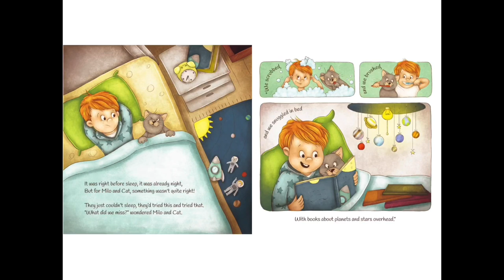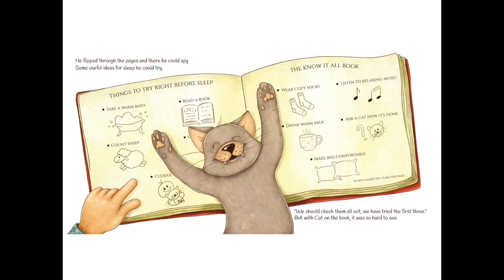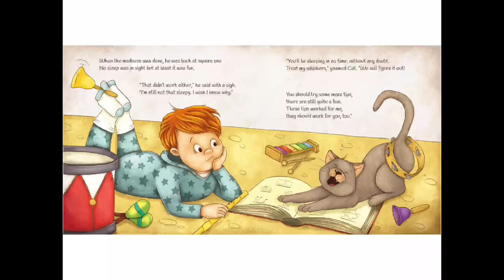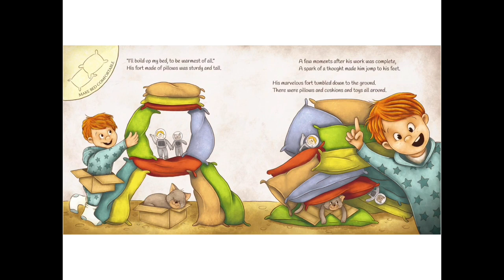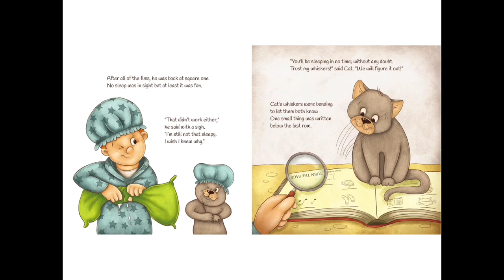Milo & Cat Right Before Sleep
A delightful rhyming story about Milo & Cat trying all sorts of weird and wonderful ways to get to sleep, before finally remembering the most obvious solution! Written and beautifully illustrated by Miro Tartan.  I know your little ones will love this story, please support the author as you are able.  Puzzle Time at the end of the story with pictures from the book.

Puzzle Time Apps:

Puzzle making app: Puzzle Maker for Kids Apple App Store